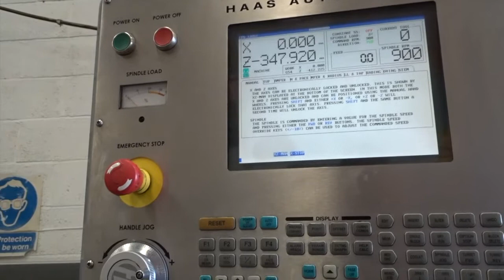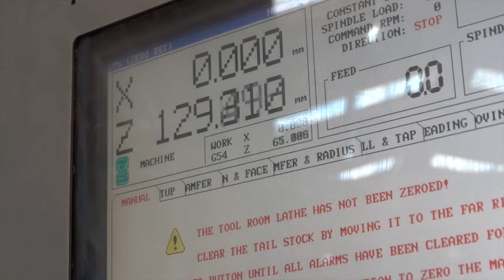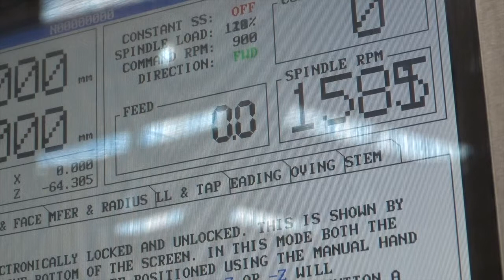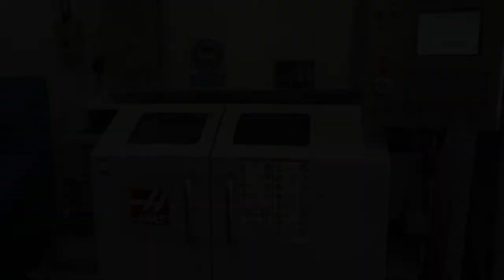HAAS TL1 CNC Teach Lathe